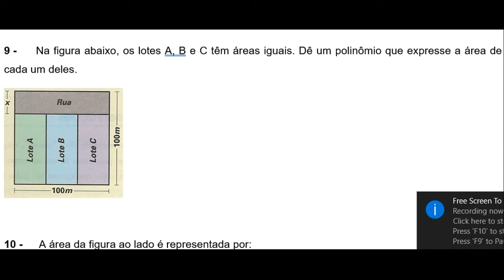Introdução à Linguagem da Álgebra Exercício de Área